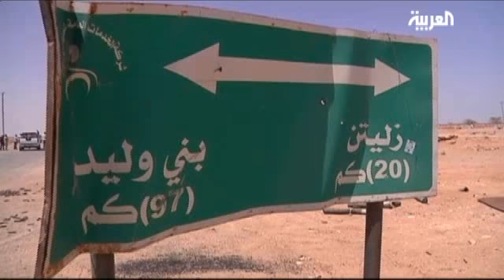Qaddafi Promises to Block Oil Exports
On Thursday, Muammar Qaddafi issued an audio message urging those loyal to him to fight; he also vowed to prevent any oil exports from the country and said "a war of gangs and urban warfare" is guaranteed.

The audio message, broadcast, on Al Arouba and Arrai television news, aired after world leaders agreed to free up billions of dollars of frozen assets to help rebuild Libya.

"You will not be able to pump oil for the sake of your own people. We will not allow this to happen," Qaddafi said.

The statement was released on the 42nd anniversary of Qaddafi's overthrowing of King Idris, which brought him to power in 1969.

Qaddafi is in hiding and a bounty of $1.6 million hangs over his head. Nonetheless, he also urged his supporters to continue fighting against the National Transitional Council and foreign powers.

"Get ready for a long war that was brought upon you. The occupation cannot continue this war in the long run. The occupation will weaken day by day and the resistance will grow stronger day by day. Get ready for a gang war, a war of gangs, urban warfare, guerrilla warfare and a war of bees that sting and run away and return to sting once more," Qaddafi said.

Qaddafi's whereabouts are unknown, and he has been on the run since his Tripoli compound was raided, on August 23.

According to the interim National Transitional Council, Qaddafi is said to be hiding with his son Seif al-Islam and intelligence chief Abdullah al-Senussi in Bani Walid, a desert town outside the capital,

All three men are wanted by the International Criminal Court for alleged crimes.